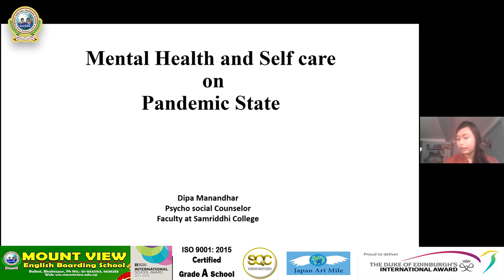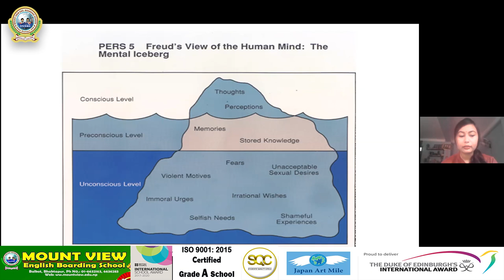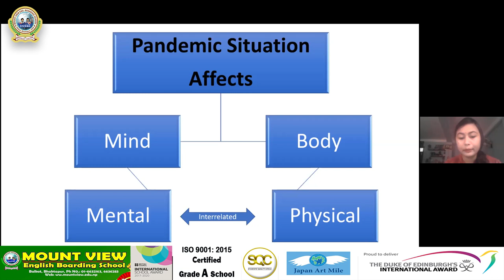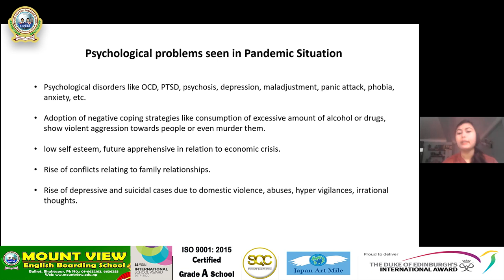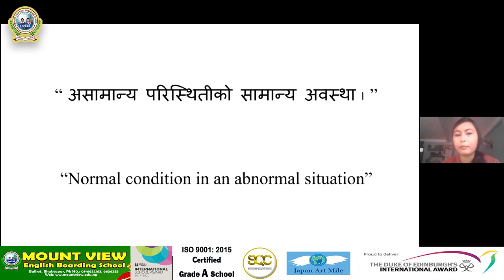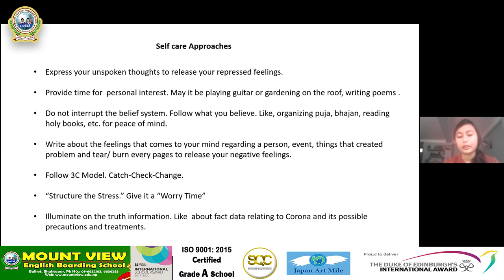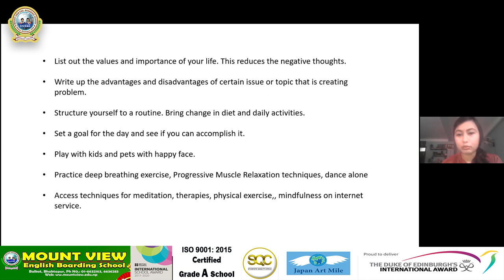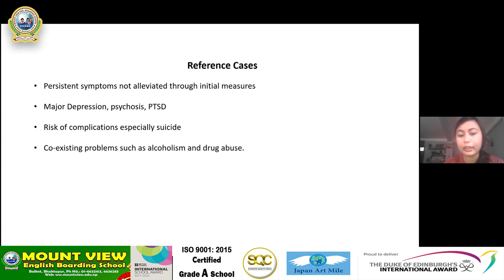Mental Health & Self Care on Pandemic State Dipa Manandhar Psycho Social C